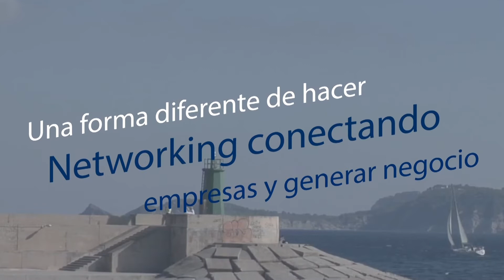MARINA DESPEGA 29-07-20222